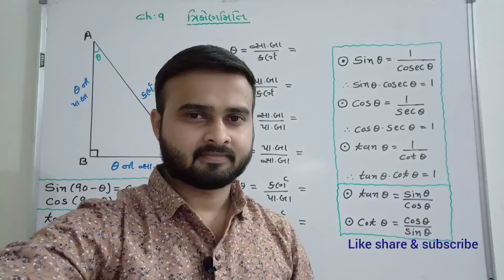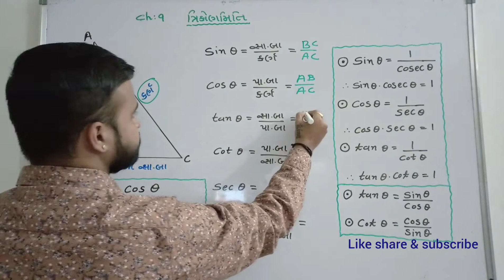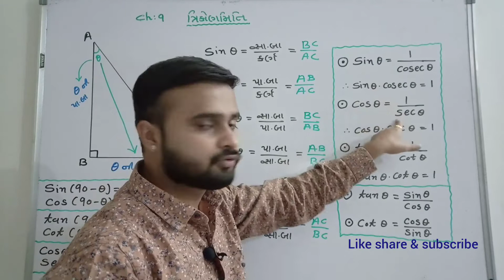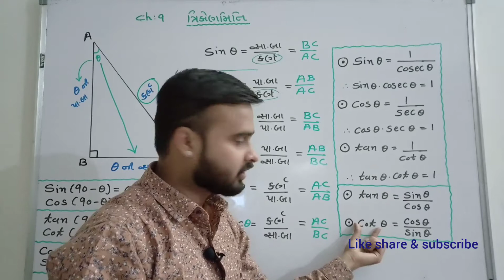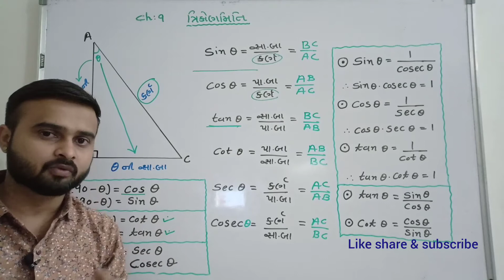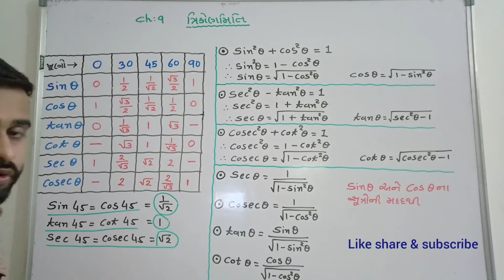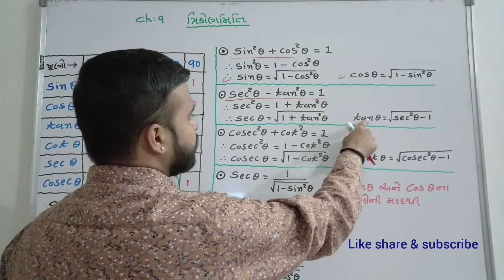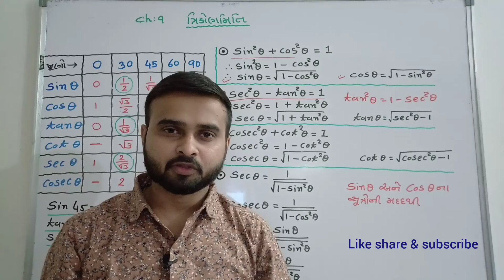Std 10||Maths••Board exam most imp|| ch-9(ત્રિકોણમિતિ)••part-1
નિયમિત પણે દરેક ધોરણના વિડિયો લેક્ચર જોવા આજે જ સબસ્ક્રાઈબ કરો અમારી ચેનલ